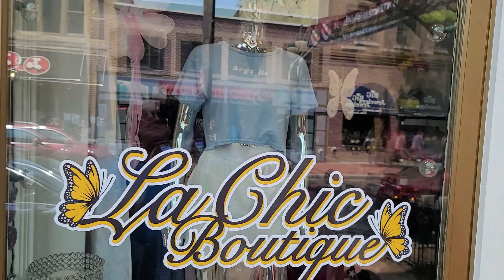Walking Tour Gay St. West Chester Pennsylvania